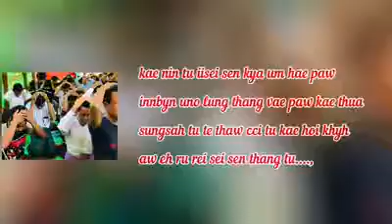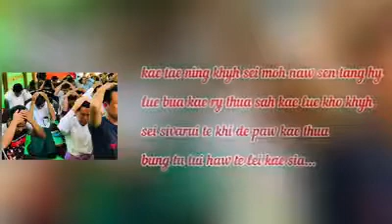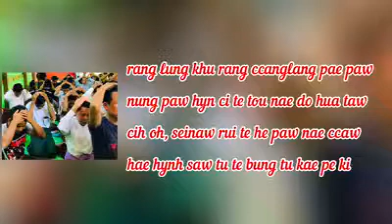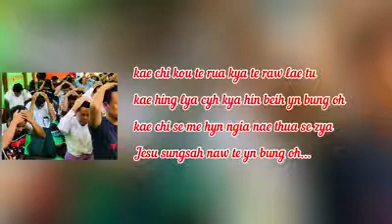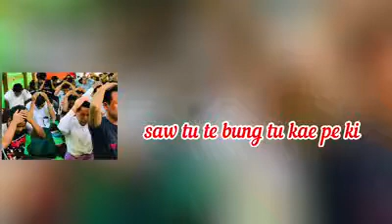Zotung maw nung pachia law